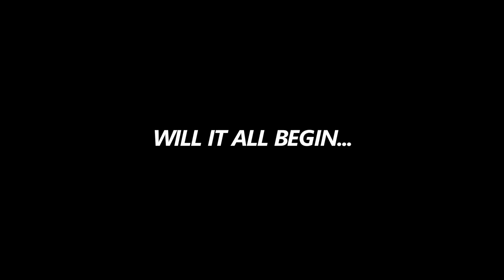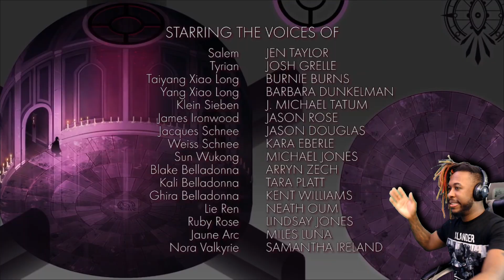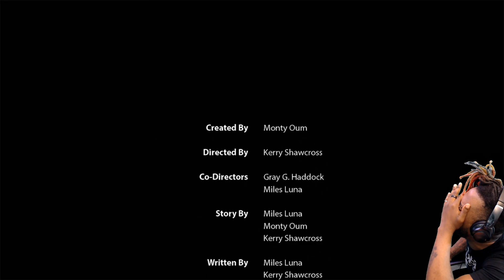look at me...i'm SCRUNCHED!! || RWBY REACTION Volume 4 FINALE (Chapters 10, 11, & 12)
Welcome to the Volume 4 FINALE of RWBY!!!
Wow we're zooming through this volume and I'm not complaining!

Volume 4 OST live stream tomorrow!!

0:00 = Beginning
1:21 = Chapter 10
20:08 = Chapter 11
34:39 = Chapter 12

𝙏𝙃𝙀𝙍𝙀'𝙎 𝘼𝙉𝙊𝙏𝙃𝙀𝙍 𝘾𝙃𝘼𝙉𝙉𝙀𝙇 𝙁𝙊𝙍 𝙂𝘼𝙈𝙄𝙉𝙂

𝘵𝘩𝘦𝘳𝘦'𝘴 𝘢 𝘤𝘩𝘢𝘯𝘯𝘦𝘭 𝘧𝘰𝘳 𝙜𝙡𝙞𝙩𝙘𝙝𝙓𝙜𝙧𝙖𝙫𝙚